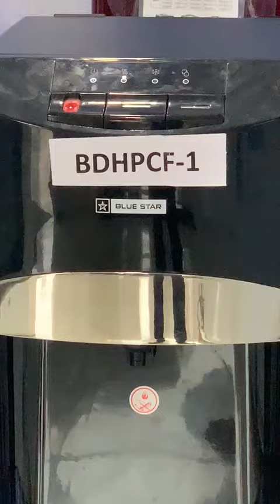Bluestar BDHPCF1 Bottom Loading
In this video we are describing about Bluestar BDHPCF1 Bottom Loading Dispenser   (Hindi Video)

Model – BDHPCF1
Hot, Cold & Normal water dispenser
Outer Dimension = W-12, D-14, H-41 (Inches)
Lock - No
Wheels- No
Warranty: - 1 Year
button:- 3
Tap:- 1

Note: - Technical specifications are subject to change due to continuous product development

Kastakar Agencies,
Shop no-8 UGF, Sanskrutik Sankul,
Jhansi rani sq. Sitabuldi, Nagpur 440012
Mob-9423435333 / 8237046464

And

Kastakar Agencies,
C17A, Opp. EPFO, IGVP,
Near city Center Mall, Pandri, Raipur 492004.